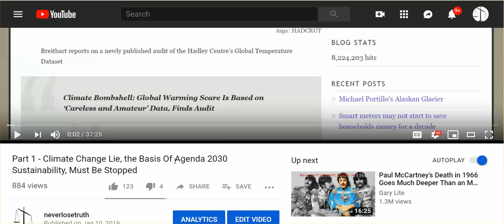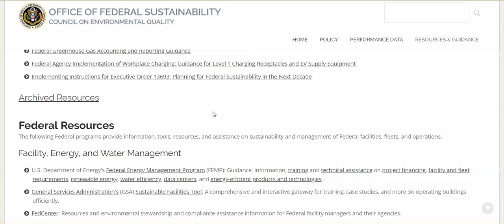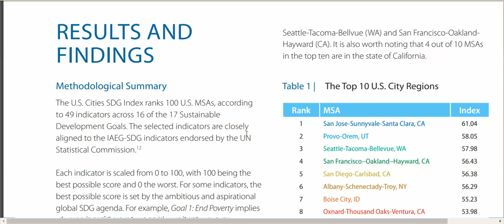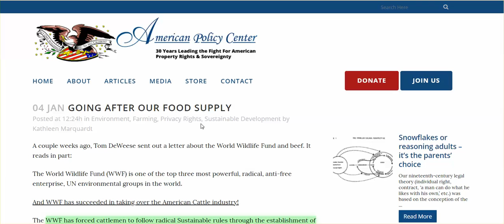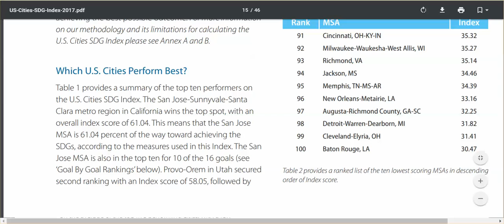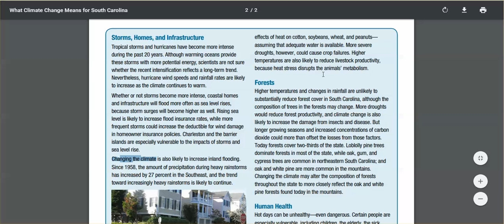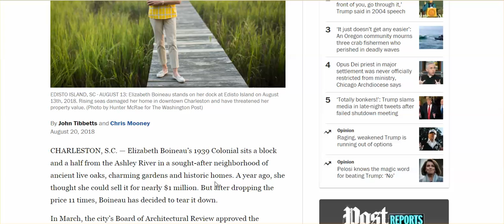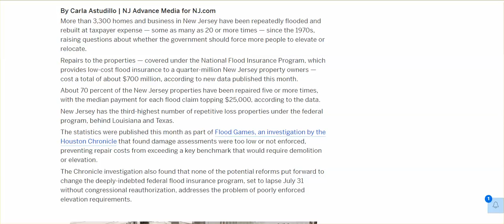How It Works - Trump Talks, Fed & State Gov'ts Walk ... UN Line - & What IT Looks Like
UN Ranking of US Cities On SDG;  Coastal Property Owners, & Owners Of Homes Flood Zone - SELL NOW; World Wildlife Fund Takes Over Beef Industry; & More